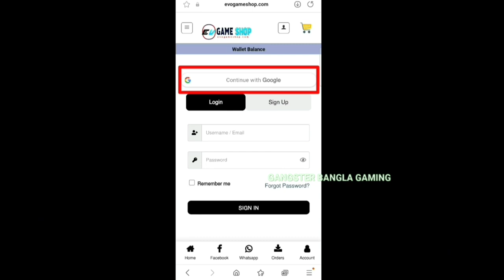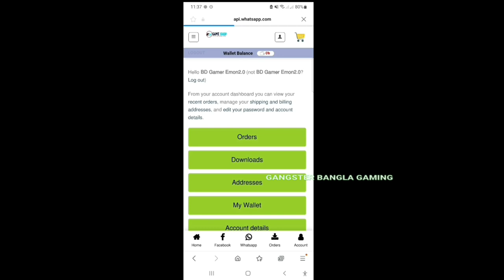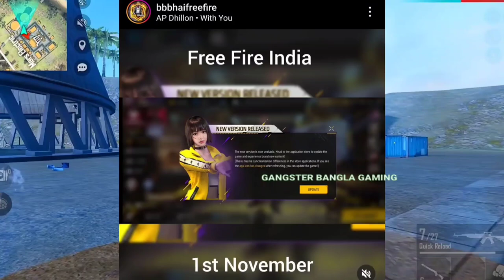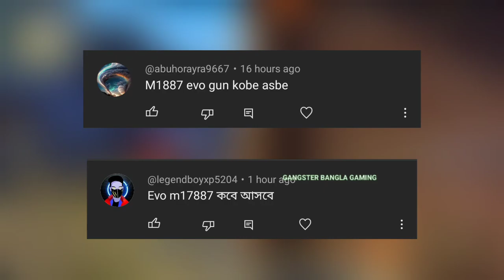New cs rank session 21 free rewards bd server